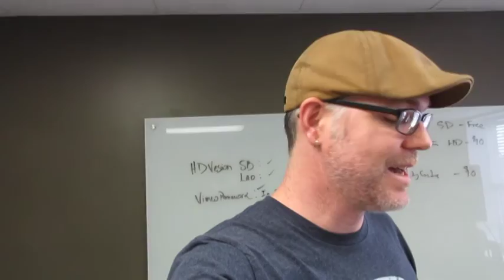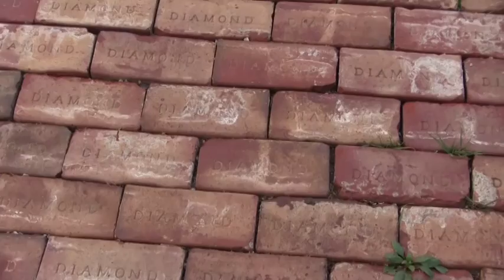I'm not trying to emotionally manipulate you. | Vlog 125